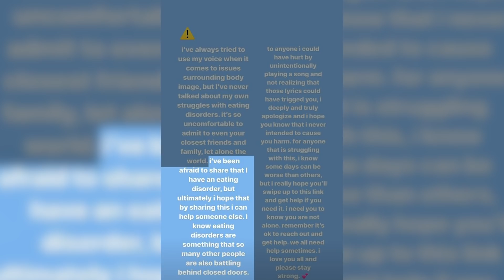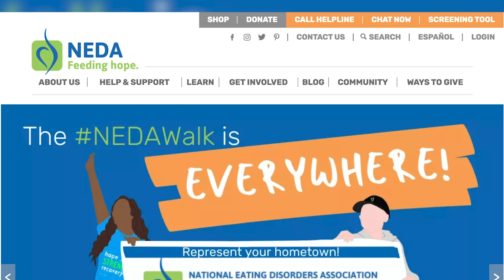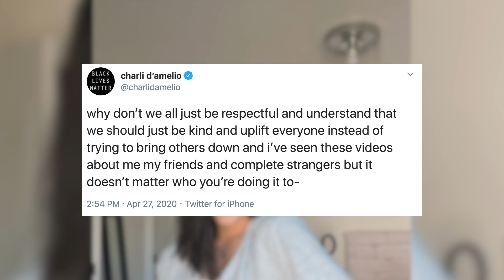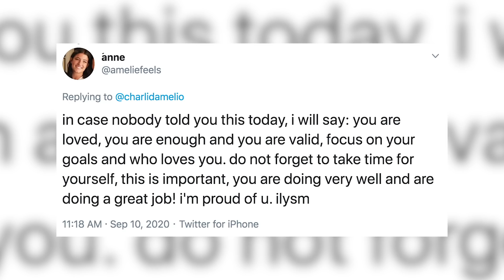Charli D'Amelio REVEALS Eating Disorder In Heartbreaking Post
Fans were taken by surprise yesterday when TikTok star Charli D’Amelio took to social media to reveal that she’s been secretly struggling with an eating disorder.Charli D’Amelio has always been one to keep it real with her fans, especially having just recently skyrocketed into stardom.